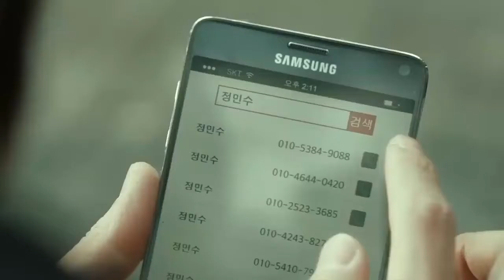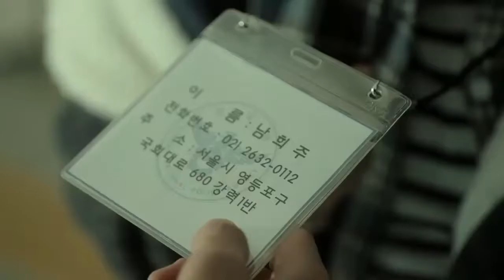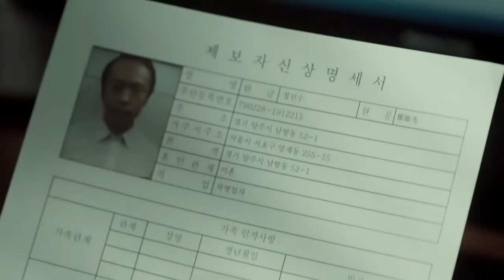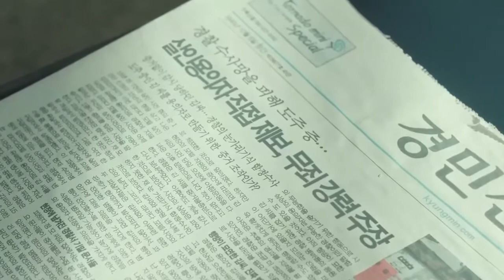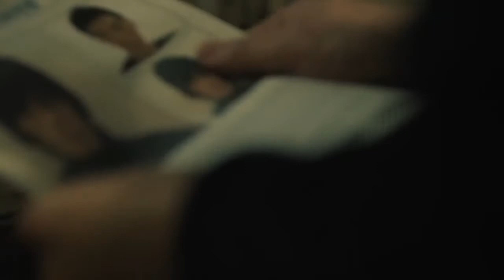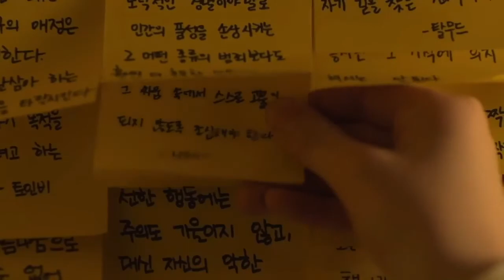She's been waiting only for him for 15 years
Now she believes only monsters can beat up monsters

film recap
movie recap
movie recapped
movie recaps
movie review
movie review channels
movie summary
movie trailer
movies recaped
movies under 10 minutes
mystery recap
mystery recapped
story recap
story recapped